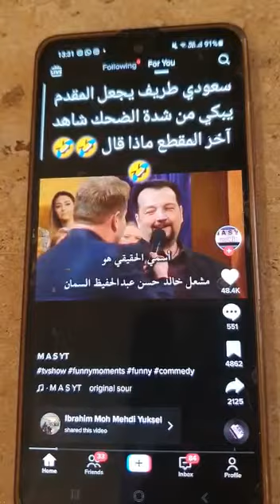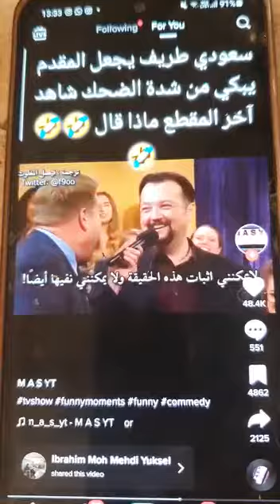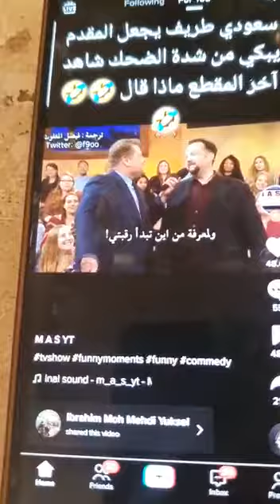love God first